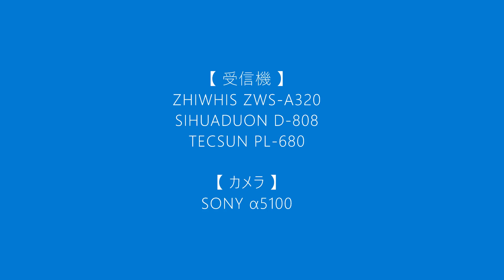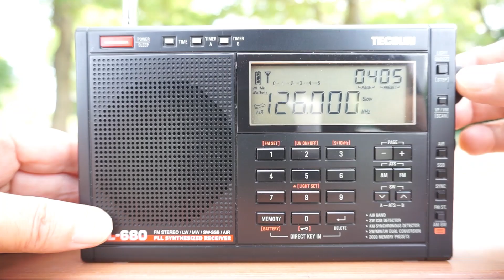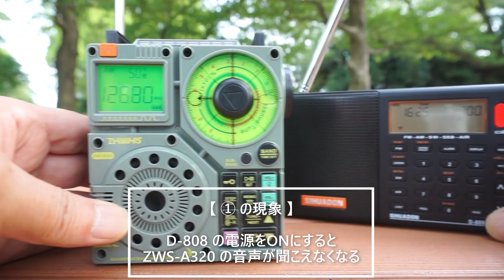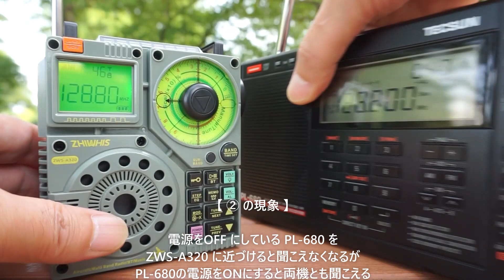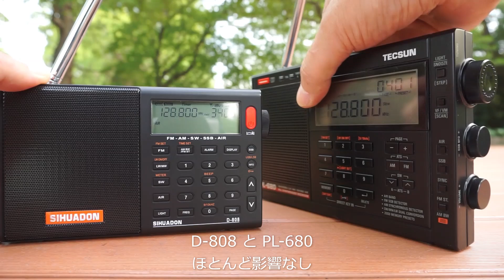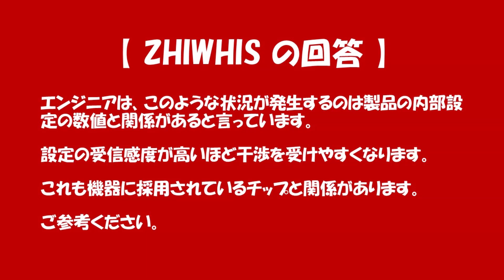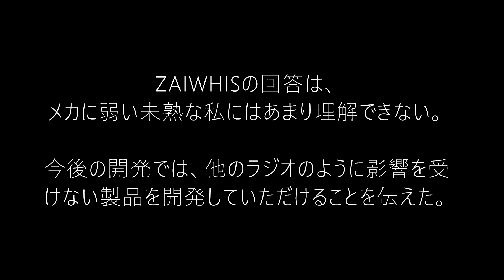ZHIWHIS ZWS-A320 Airバンドのノイズについて、ZHIWHIS に聞いてみました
【 ZHIWHIS ZWS-A320 】
Airバンドの受信について
Airバンドを聞いていると不可解な状況が起きるので、メカに弱い私は、ZHIWHIS に聞いてみました

【 Airバンド 受信について 】
① D-808 の電源を ON にすると、ZHIWHIS ZWS-A320
　　が聞こえなくなる
② PL-680 の電源OFF の時  ZWS-A320 に近づけると
　　聞こえなくなる ON にすると両機とも聞こえる
③ カメラを ON にすると ノイズ が入る

【 ZHIWHIS の回答 】
エンジニアは、このような状況が発生するのは製品の内部設定の数値と関係があると言っています。
設定の受信感度が高いほど干渉を受けやすくなります。
これも機器に採用されているチップと関係があります。
ご参考ください。

【 最後に 】
ZAIWHISの回答は、メカに弱い未熟な私にはあまり理解できなかったです。
今後の開発では、他のラジオのように影響を受けない製品を開発していただけることを伝えた。

【BGM 】
GT-K：Contrail
DOVA-SYNDROME OFFICIAL